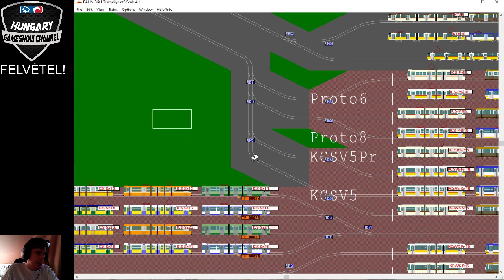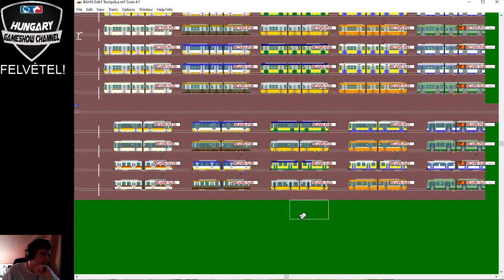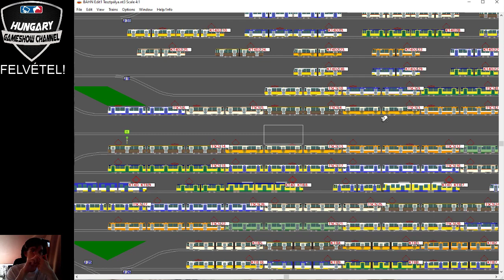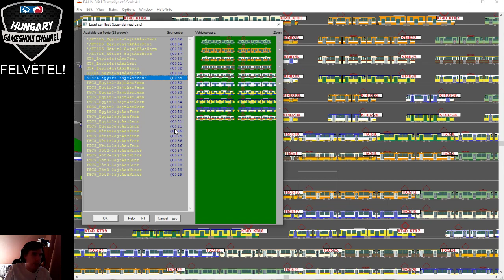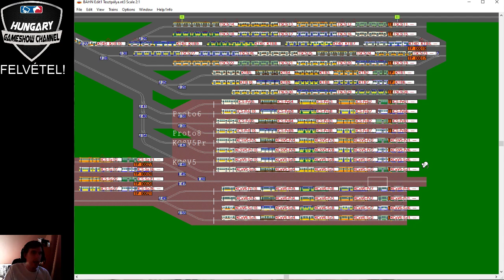BAHN Hírmondó: 15. adás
Kettős céllal indítottam be új sorozatomat: egyrészről imádom ezt a játékot, és már nem bírtam ki, hogy nélküle menjen a csatorna. A másik pedig adminja vagyok a játék magyar játékosainak FB-csoportjának, és ennyivel tartozom nekik. Hetente fogok jelentkezni ezzel a magazin-jellegű műsorral, mindaddig, amíg kibírom elég hanggal és le nem állok ezzel a játékkal.
A mai adásunkban ideje újra elővennünk a Villamosprojectet, amelyben történtek feljesztések ugyan, de többsége még nem látható térképen. Szóba kerül még a második festéscsomag is, valamint továbbra is keresek teszteléshez segítséget.